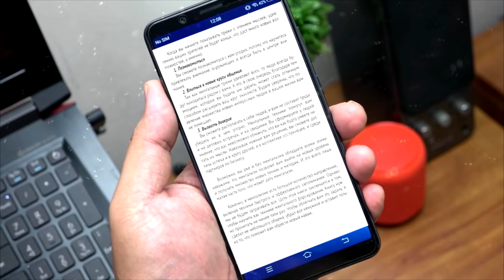ОБУЧЕНИЕ НА САМЫЙ КРАСИВЫЙ ФОКУС С КАРТАМИ ДЛЯ НАЧИНАЮЩИХ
Подробное обучение на эффектный фокус с картами для начинающих. Фокусы с картами и их серкеты для новичков.